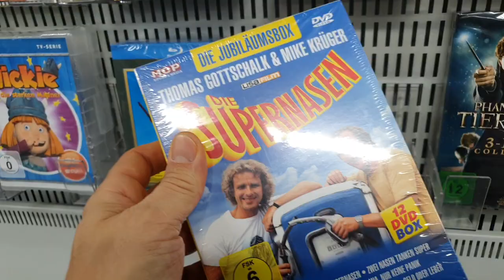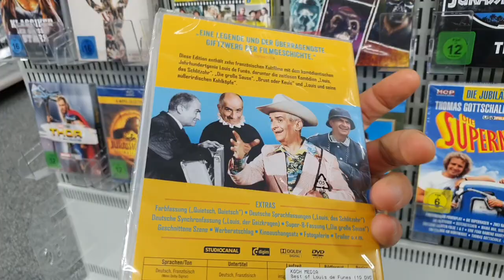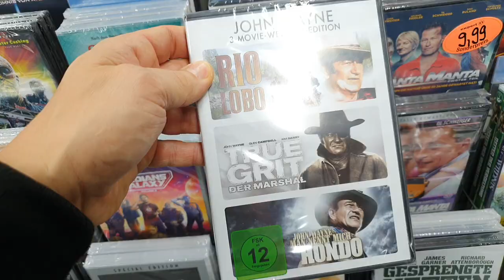06. FILM Shopping - DVD und BluRay im EXPERT Würzburg ;-)